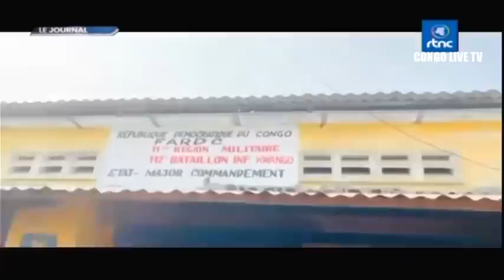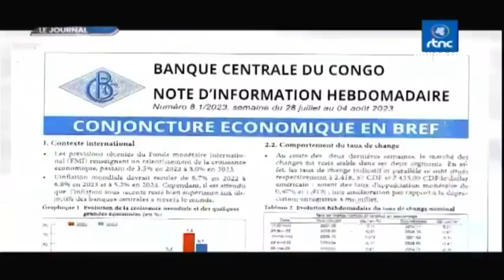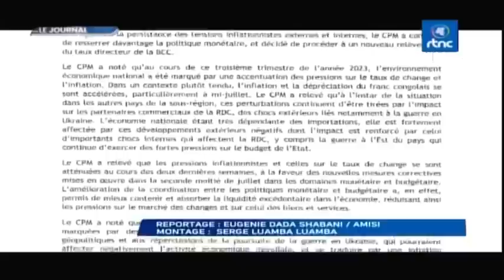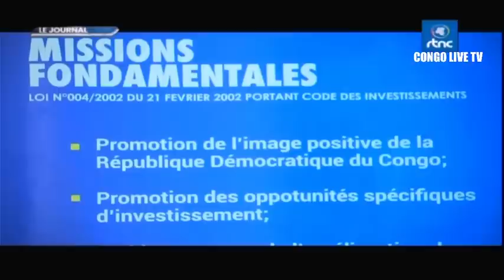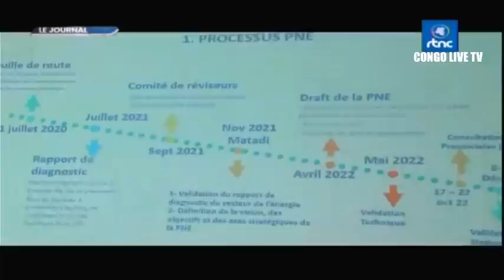🔴RDC : SUIVEZ LE GRAND JOURNAL DE CE JEUDI LE 10.08.2023 RTNC EDITION 07H00